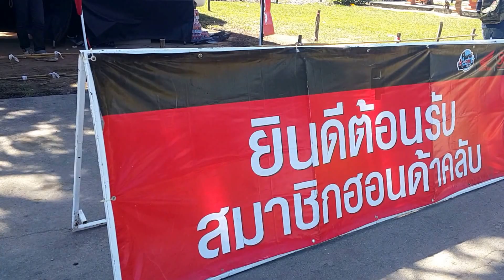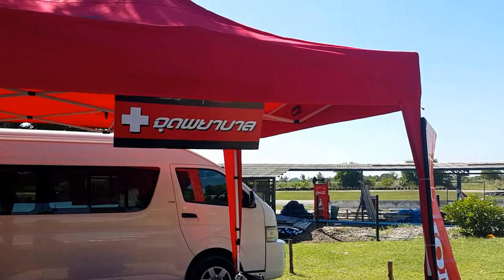วันนี้ชาญธุรกิจพามาเชียร์น้องนายเบอร์ 44 ได้ที่ 2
กิจกรรมของฮอนด้าชาญธุรกิจปราณบุรีมีเป็นประจำ